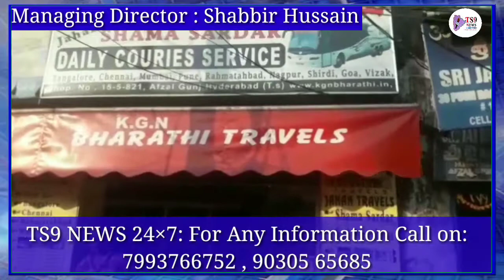Bete aur Bahu ne Nikala Budhe Maa Baap ko Ghar se Bahar |TS9 NEWS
Bete aur Bahu ne Nikala Budhe Maa Baap ko Ghar se Bahar ..